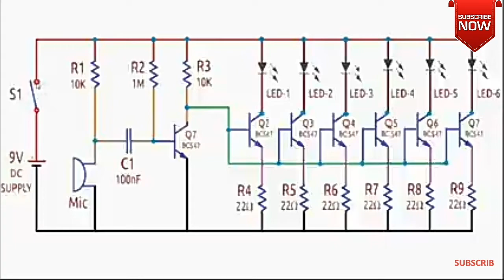How to make music rhythm led flashing dj light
Hello dosto
Welcome my you tube chennal
Electricity technical guru

1.mic
2. resistor 10hom 2,220 hom 6,1m1
3.capacitor 1uf50v
4.transistors Bc547
5.LED light 6
6.battery 9v